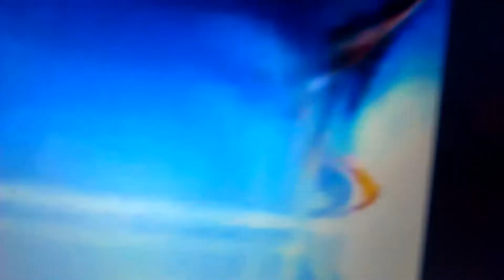Welcome to LazyTown sung by me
Copyright DHX Media